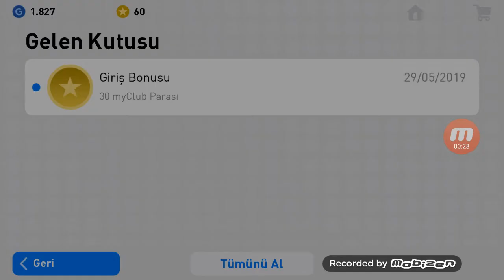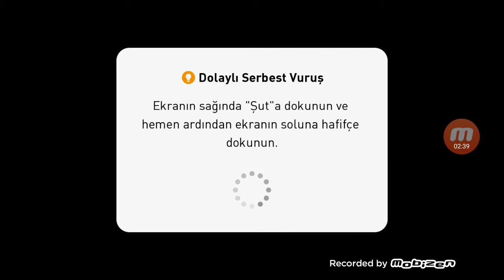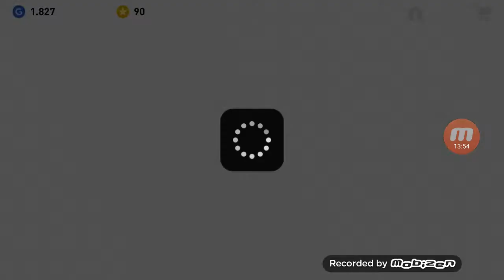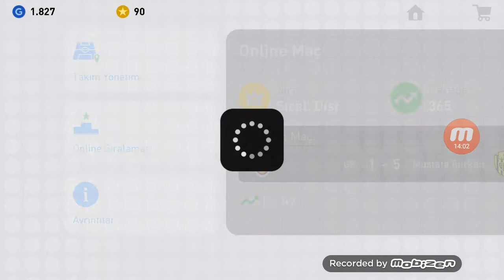ilk video Pes2019